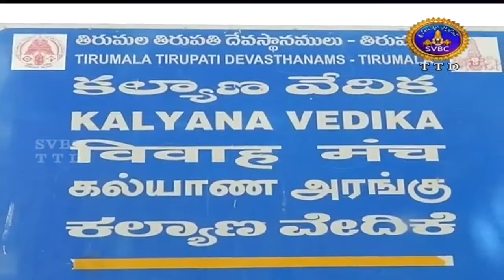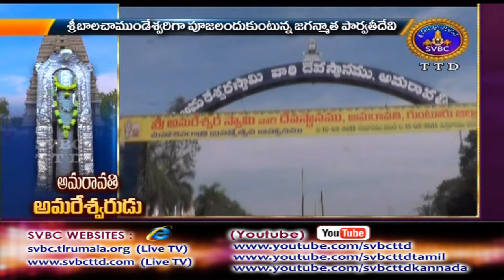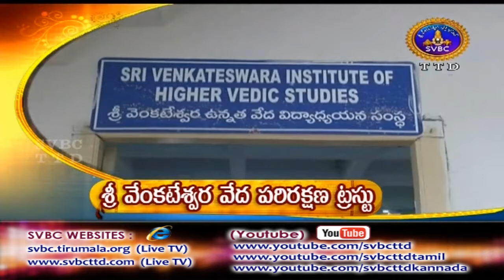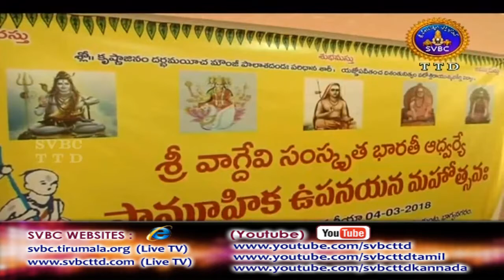Adhyatmika Viseshalu | 9AM | 05-03-18 | SVBC TTD